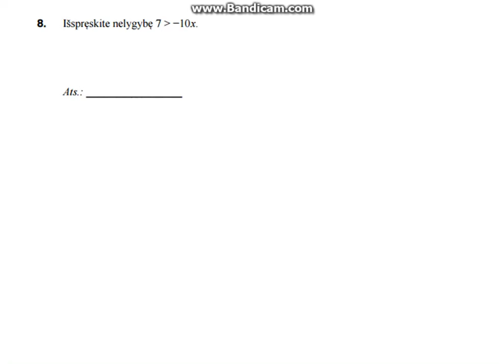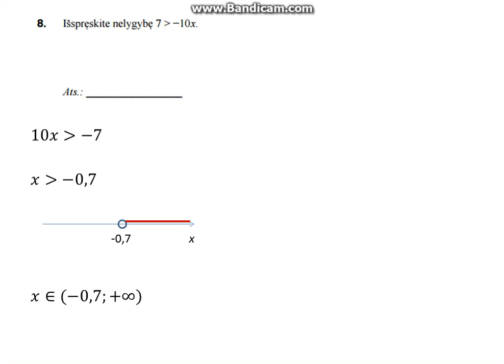PUPP 2016 atsakymai (8 užduotis)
Sveiki, tai aštuntos matematikos PUPP 2016 užduoties sprendimas.

nepadarė :)